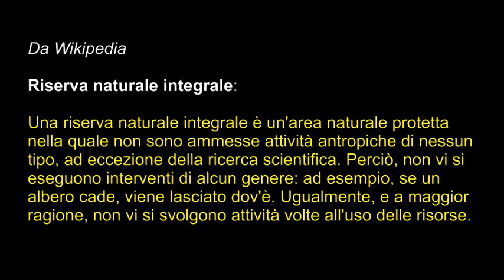Spiaggia Due Sorelle = Riserva Naturale Integrale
28/05/2010 conferenza stampa dell'Ente Parco del Conero per la riapertura della spiaggia delle Due Sorelle. Estratto dell'intervento del prof. Biondi (Università Politecnica delle Marche)